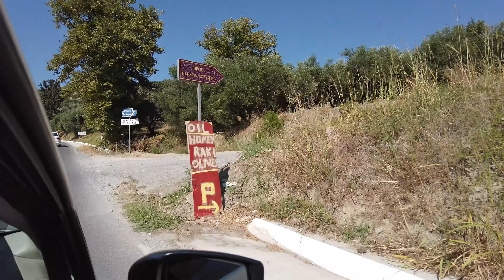Kréta 2022 4K VLOG - Elafonisi beach, Chania, Preveli 3.část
Doufáme, že se jednou zase na Krétu vrátíme, nádherný originální místa a ještě mnoho více míst, na které už nezbyl čas.